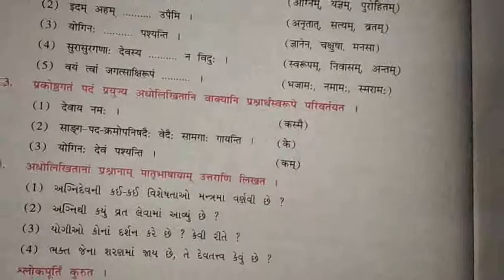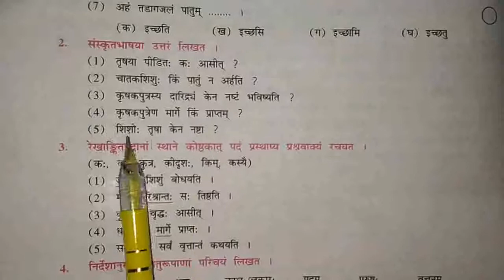9th s.k revision